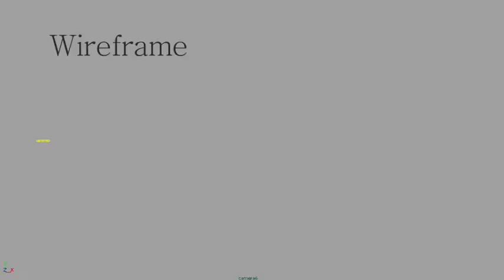2010 Vanvouver Winter Olympics 720HD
Editing/ 3D modeling

_Promo for Vancouver 2010 Winter Olympics
_all work done in Maya, Final Cut Pro, Pro Tools